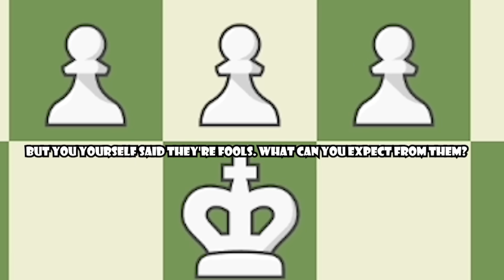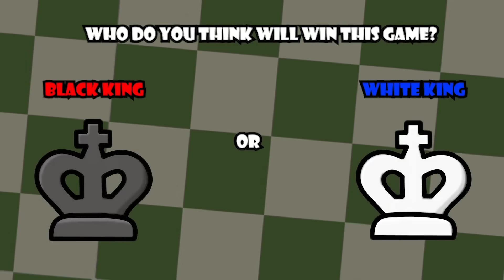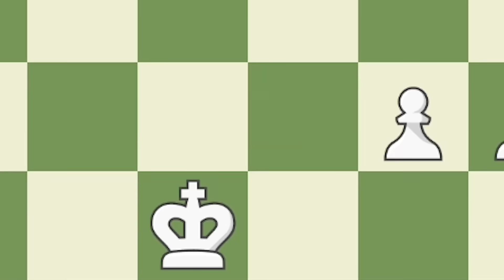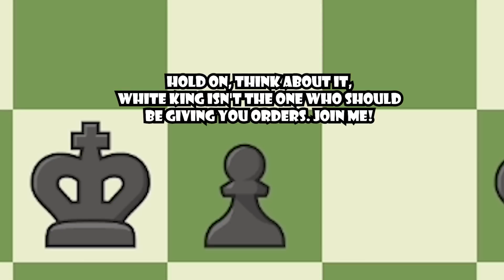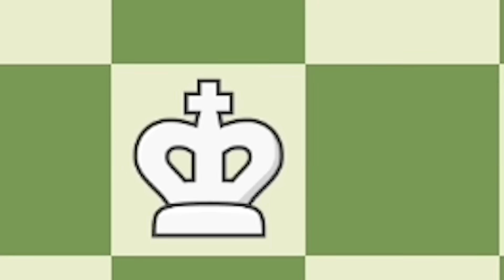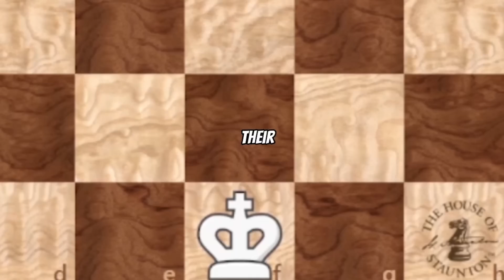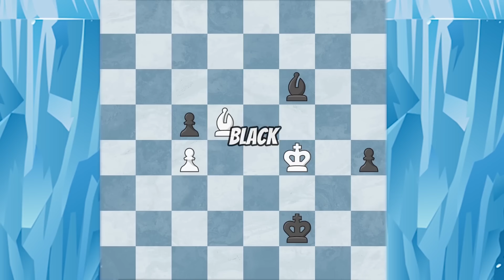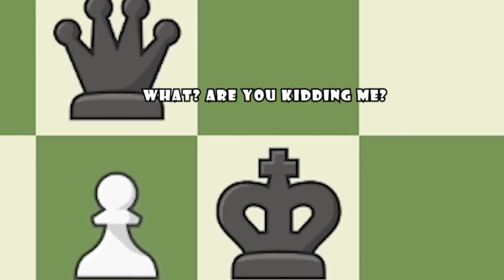50 PAWNS vs 5 ALL CHESS PIECES | Chess Memes #129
50 PAWNS vs 5 ALL CHESS PIECES | Chess Memes #129